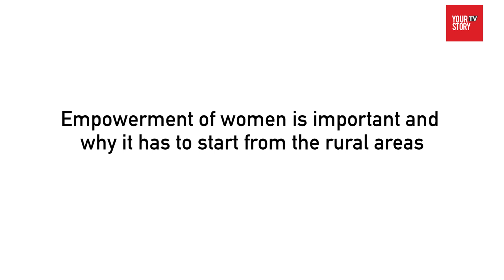Dr. Sudhakar K the Hon'ble MLA from Chikkaballapur on rural women and their empowerment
Dr. Sudhakar talks about how women's empowerment is important and why it has to being from rural India